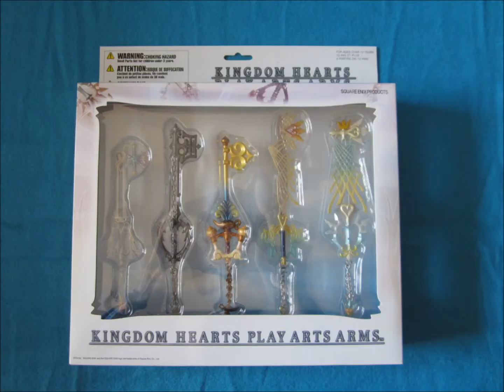Squaresoft merchandise collection of Chocobo, Kingdom Hearts, Chrono Trigger-Cross, Xenogears & more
Enjoy my collection of Squaresoft / Square-Enix collecibles and merchandise.
From Chocobo Fables Tales, Kingdom Hearts, Chrono Trigger, Chrono Cross, Xenogears, Secret of Mana, Bouncer, Brave Fencer Musashi and Parasite Eve.